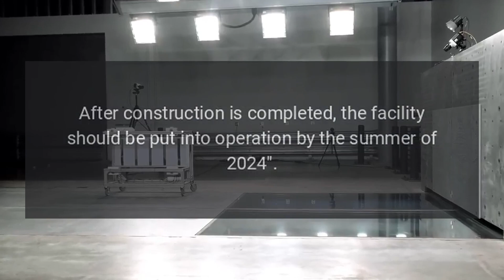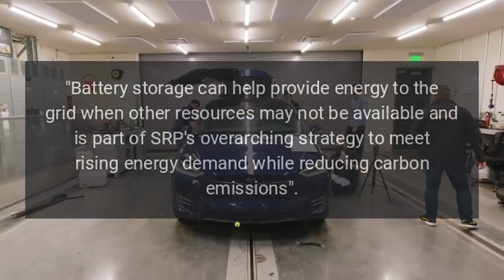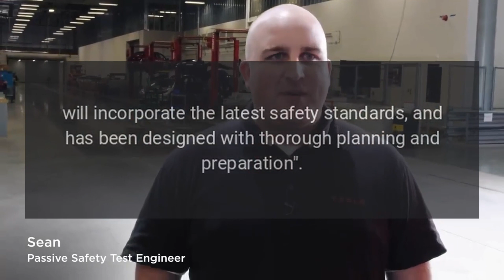Tesla Megapack Project Breaks Ground in Arizona Largest in State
A&nbsp;Tesla Megapack project is breaking ground in Arizona as part of a large-scale SRP battery energy storage power plant.